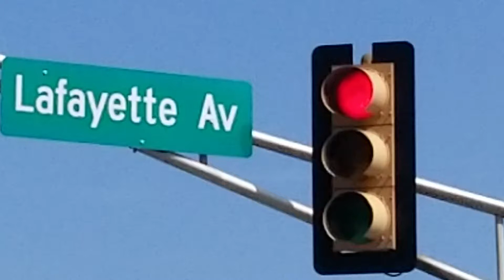Alusig Traffic Light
The only one in my area.